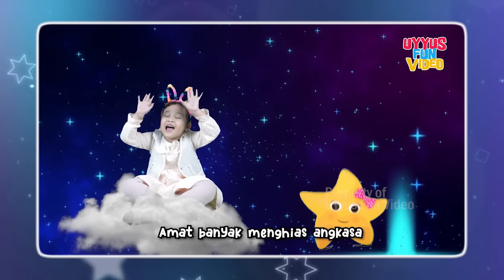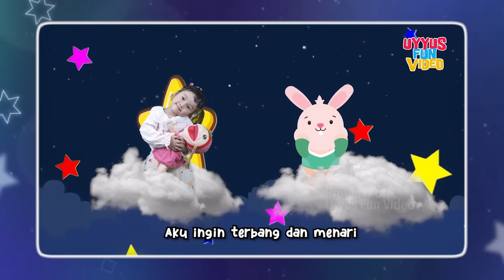Kumpulan Lagu Anak Cicak di Dinding, Pok Ame Ame, Nina Bobo dan lainnya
Kumpulan lagu anak TK Cicak cicak dinding, pok ame ame, nina bobo dan lainnya, Lagu anak 60 menit.
Vokal : Ayasha

♥ Lagu Anak Islami :
♥ Lagu Anak Indonesia populer :
♥ Keluarga Uyyus :
♥ Lagu Sholawat :

Channel Uyyus yang lain
Uyyus & Ayasha Bersholawat :

Channel Uyyus Fun Video berisi tentang menyanyi lagu anak dan balita indonesia, sholawat anak